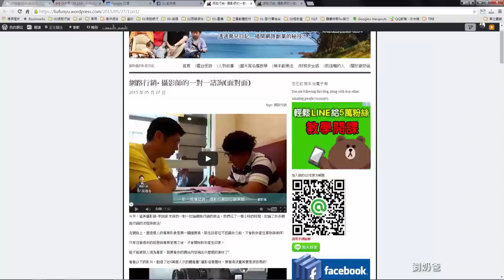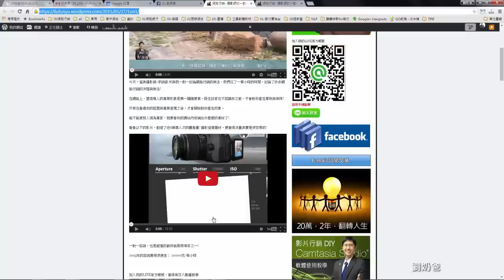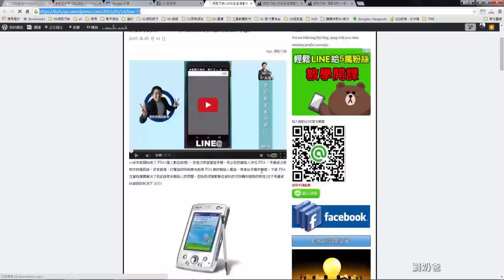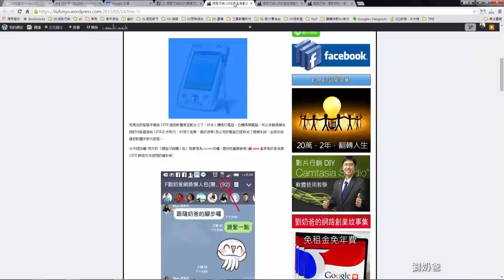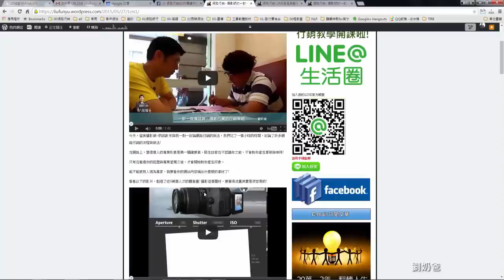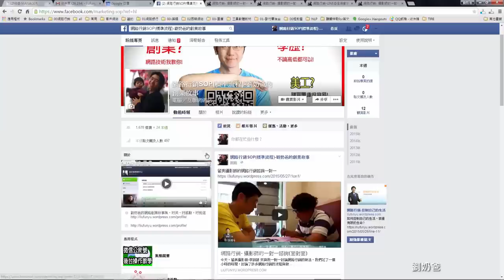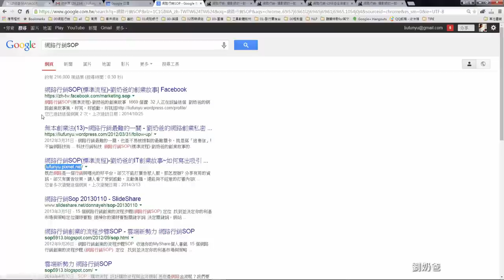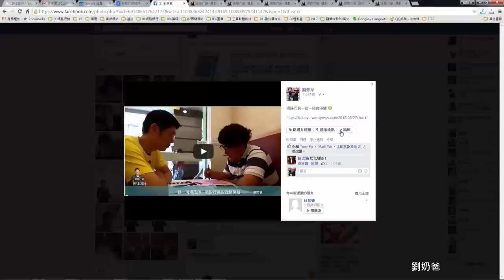網路行銷-由fb導流量到blog-20150529